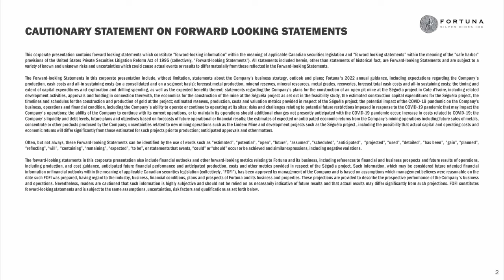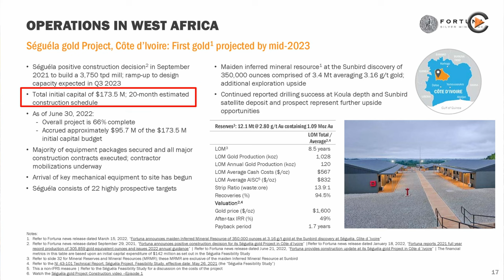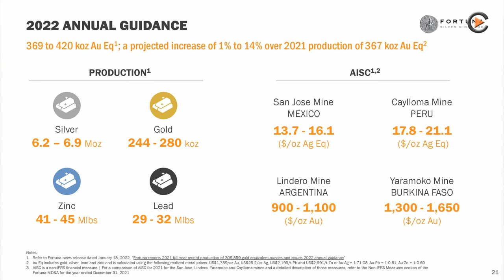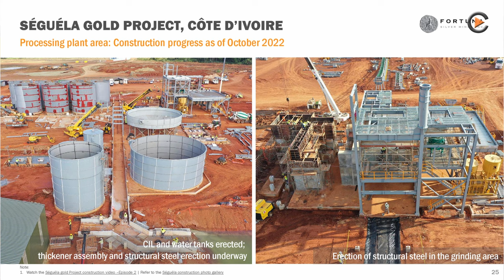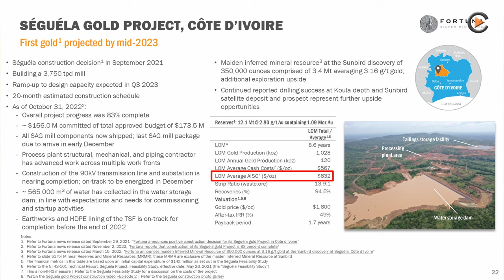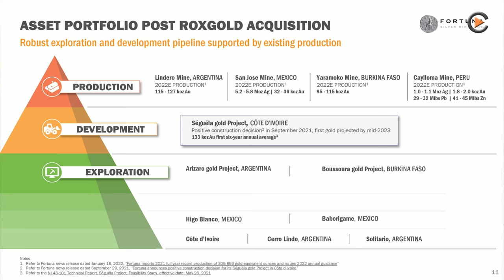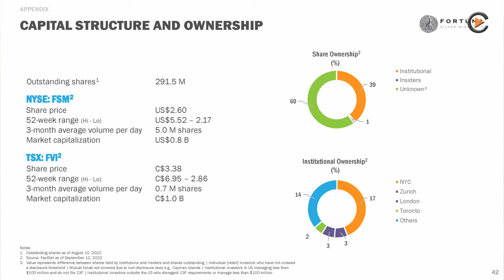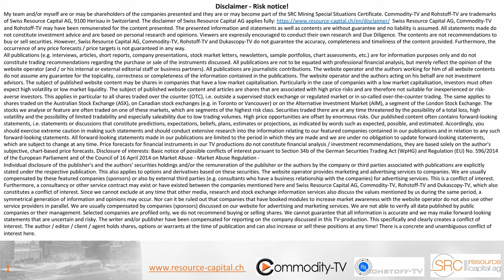Fortuna Silver Mines: Growing Mid-Tier Gold and Silver Producer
Interview during the Munich 2022 Precious Metals Fair with President & CEO Jorge Ganoza. Fortuna Silver Mines operates several gold and silver mines in South and North America as well as West Africa. Currently, the company is building the Séguéla gold mine in Ivory Coast, which will go into production in 2023. Overall, Fortuna Silver Mines is fully on track to achieve top-end production guidance of 369,000 to 420,000 gold equivalent ounces.

TSX:FVI
Frankfurt:F4S
WKN:A0ETVA